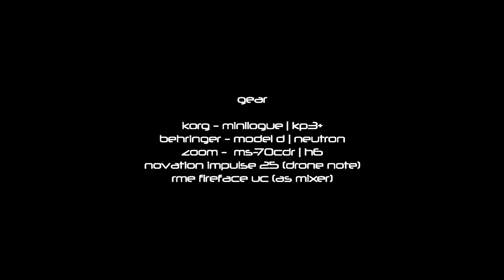arinativa - jamuary 2020 (featuring minilogue, model d, neutron, kp3+, ms-70cdr, lucky cat)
Composition for me has always been a series of happy accidents. I can rarely translate the music in my head into the real world. I usually start with the seed of an idea and go through many MANY iterations until something cool emerges. I have been playing keyboards all my life, and my hands constantly surprise me with what they come up with, seemingly on their own. Music technology provides almost limitless pathways for exploration. With enough reverb and delay, even I start to sound OK.

The seed idea for this piece was to somehow patch my newly-acquired MODEL D and NEUTRON together. Since I like long, slow filter sweeps, the obvious first step was to control the MODEL D's filter cutoff from the NEUTRON.

The NEUTRON's LFO can go very slowly, and I immediately got results that I liked by controlling the MODEL D's filter cutoff with it. But then the NEUTRON was "just" sitting there.

Further experimentation yielded the final routing, where the NEUTRON's LFO controls the alternation between its stable sound and the MODEL D's pulsing sound.

The NEUTRON's LFO was mult-ed (using a newly-acquired Y cable for fun), with one mult going to the MODEL D's filter cutoff, and the other mult going first to the NEUTRON's invert function and then to the NEUTRON filter cutoff. The final icing on the cake was to add the MODEL D's square wave LFO to its own filter cutoff, yielding the pulsing sound.

(An earlier version of the patch had much greater LFO depth and filter cutoff on the MODEL D, creating an effect my wife dubbed "angry bees." I tried to tone down the bees in this version.)

Patch cable routing:

NEUTRON LFO - Y-cable
Y-cable leg 1 - INVERT IN
Y-cable leg 2 - ATT1
INVERT - FREQ MOD
ATT1 - MODEL D CUT CV

Effect chain on the MS-70CDR: chorus - EQ - stereo delay - reverb.

The minilogue and MS-70CDR were a chance find and impulse purchase from a person on craigslist... which itself turned into a strange but rewarding experience. Researching the minilogue *after* its purchase, I now know why it is so highly-regarded in the synth community... and seemingly omnipresent in synth videos. With the Zoom pedal, it is a magical combination.

This video is take five or six, with earlier takes succumbing to various technical and creative difficulties... including TWO takes where I accidentally stopped the lucky cat. Gotta have the lucky cat going! I need all the luck I can get.

The video itself was created with Shotcut. FOSS FTW!

I am indebted to the early music of Tangerine Dream (I saw them once in the 80's and have 30 of their early albums, and Exit is still an all-time favorite) and Jean-Michel Jarre (dude is 71 and still kicking butt). This piece is certainly just slightly warmed-up those guys. I'm trying to play the same game but have attained only the amateur league.

That said, I really do enjoy this piece, and have been listening to an early sketch of it a lot while working.

I hope you enjoy the piece too! Thanks for listening! Peace.